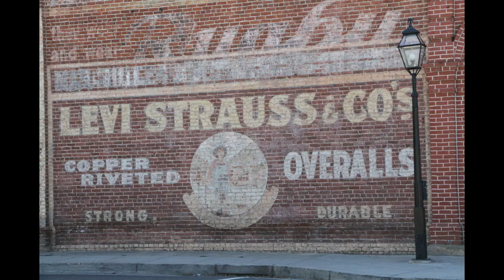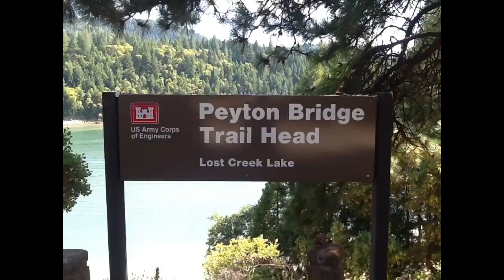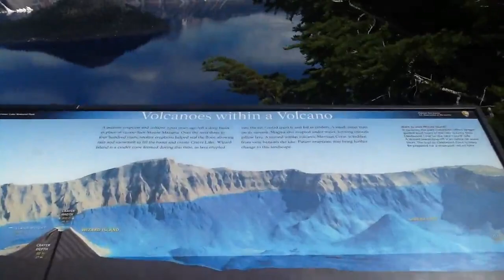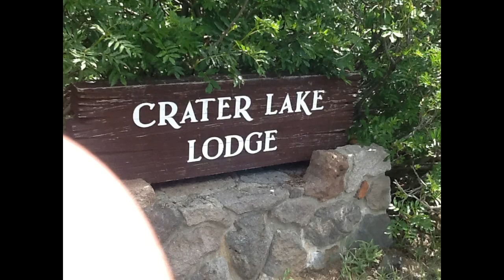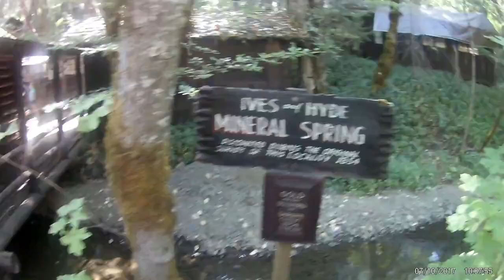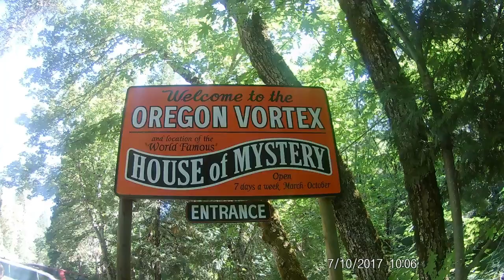Adventures With Ryan Episode 2# My Best Vacation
My Best Vacation in oregon !!!